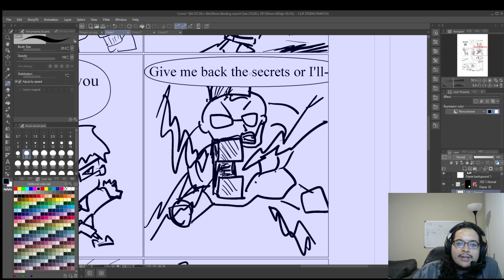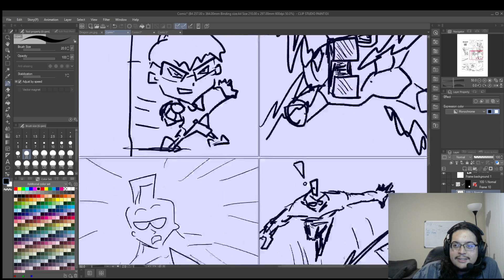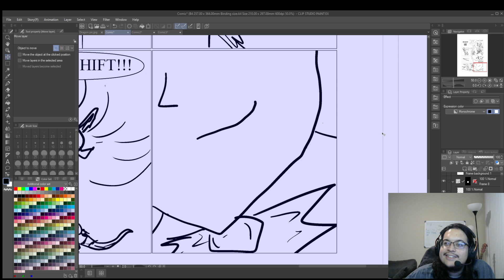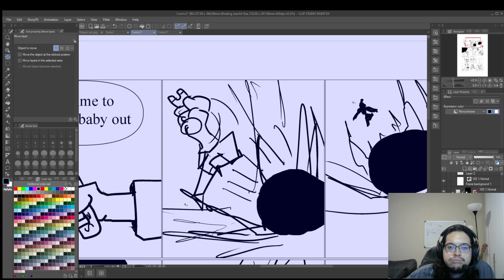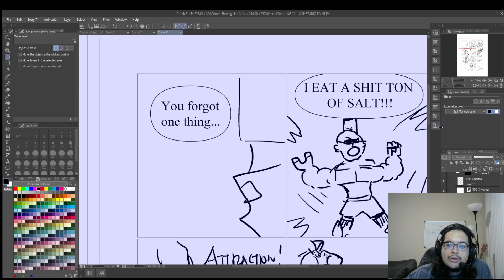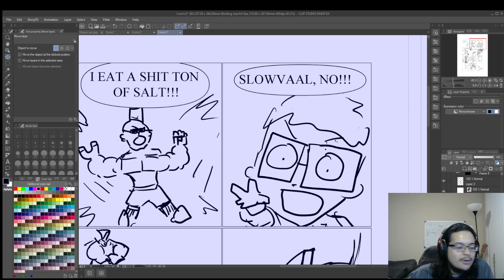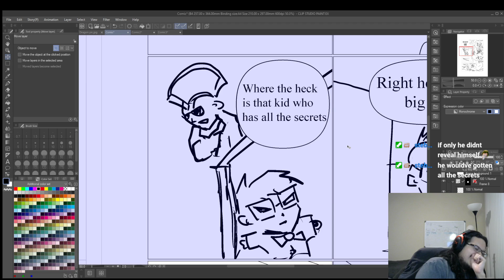Secret Under Siege (Wait, SUS?!)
A Crowd Sourced Comic. Title, characters, and abilities were decided by chat and/or random. I just created the story. I flipped a coin off screen for who&#39;d win.

I'm also @dubiouslegends